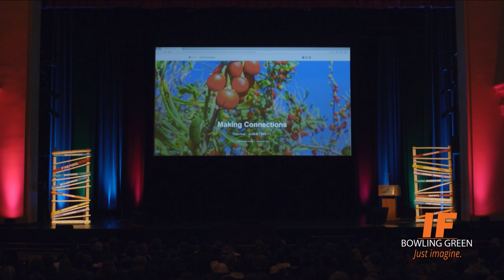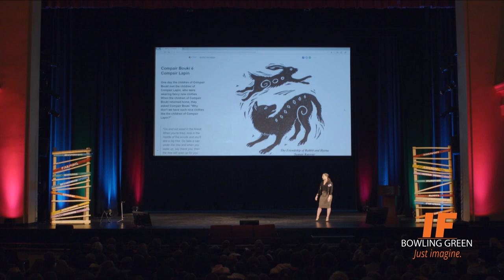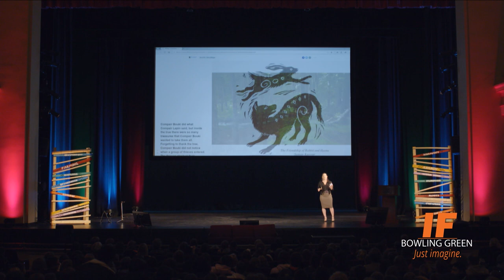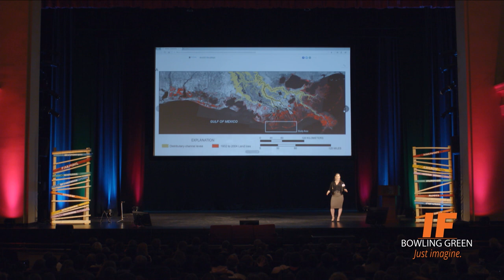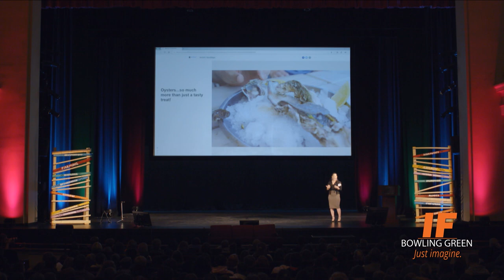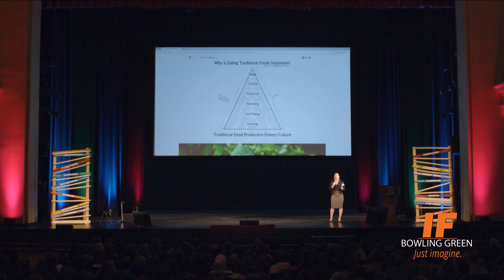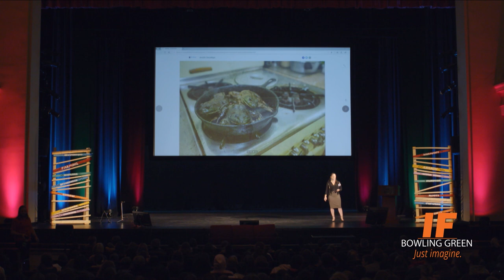Kellyn Lacour-Conant: "Making Connections: How Are Goji Berries, Oysters, and KFC Related?"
Kellyn LaCour-Conant, coastal resources scientist for the Coastal Protection and Restoration Authority of Louisiana: "Making Connections: How Are Goji Berries, Oysters, and KFC Related?"